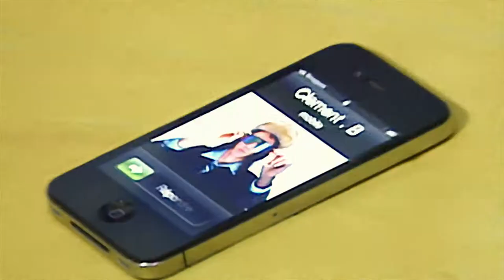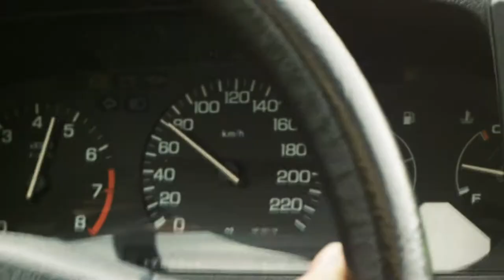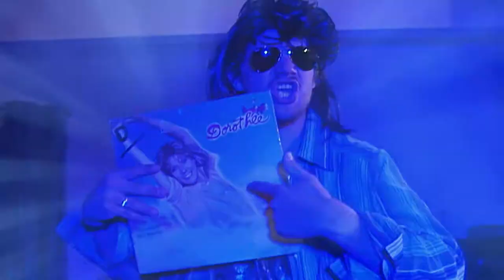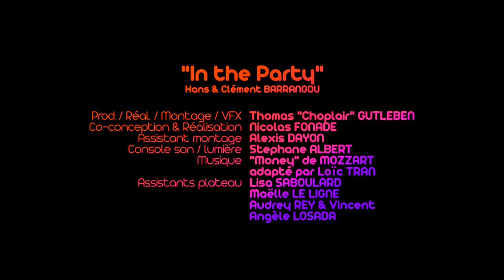Clip "IN THE PARTY" (Hans & Clément Barrangou)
"Allo Hans, c'est Clément, ton frère riche et ténébreux. Dis, tu ferais quoi si tu commençais à t'ennuyer dans ta vaste demeure ?
— J'ai la solution : In The Party !"

Clip ultra-kistch à ne regarder que sous influence de psychotropes et au 10e degré, merci.
Par ailleurs, le visionnage de cette vidéo comporte un risque de crise chez les individus sujets à l'épilepsie.

~~Crédits~~

Prod. / Réal. / Montage / VFX : Thomas "Choplair" GUTLEBEN
Co-conception & Réalisation : Nicolas FONADE
Assistant montage : Alexis DAYON
Console son / lumière : Stephane ALBERT
Assistants plateau : Lisa SABOULARD, Maëlle LE LIGNE,
Audrey REY & Vincent et Angèle LOSADA.

Avec la participation de Clément & Hans BARRANGOU, Nicolas BERNIAC, Cousine FONADE, Morgane GUINDE, Clarisse LAMARQUE
Tom LE GRUSSE, Marie LE PLAT, Clémence MARINIER, Rémi "MASTY", Flo "Ptiroger", Steeve MIHAMI, Florent MILLAT
Gaël MORANDEAU, Elsa PERUSIN, Mathilde RAMADE, Adeline RIGAUD, Sylvain ROUCH-SEIZE et Magdelyne TOUSSAINT.

Aucun Flanby n'a été maltraité durant le tournage.